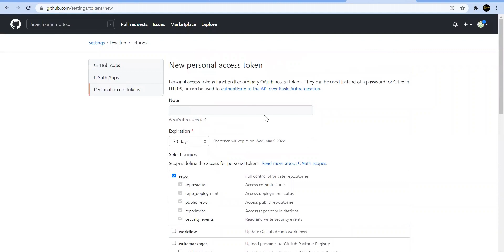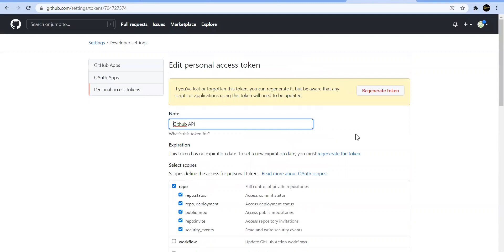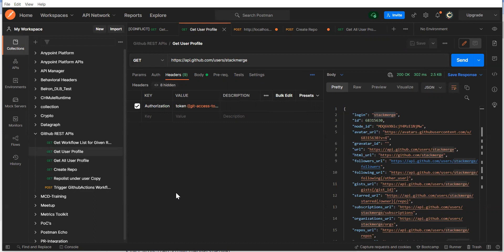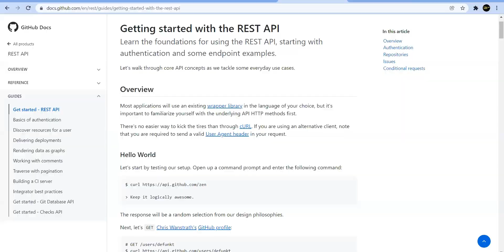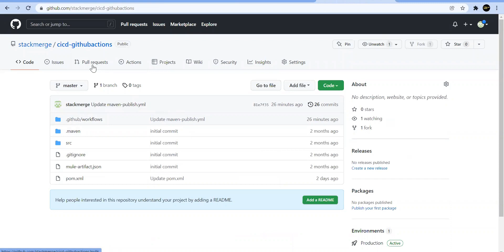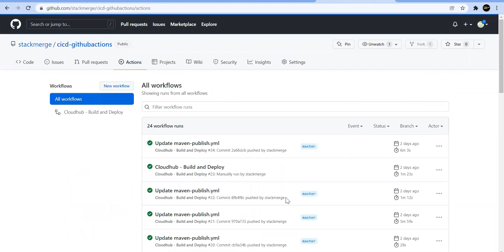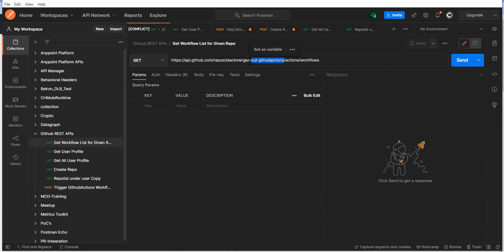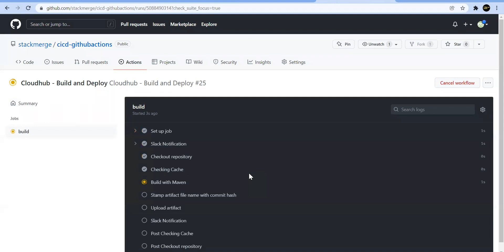GitHub RESTAPI | Get User Profile | Create Repo | Trigger CICD Pipeline via Rest Client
Take from this session "How to integrate GitHub REST APIs for below operations?":
- Get User Profile
- Create Code Repository(Private/Public)
- Get Pipeline Workflow details
- Trigger CICD Pipeline Workflow